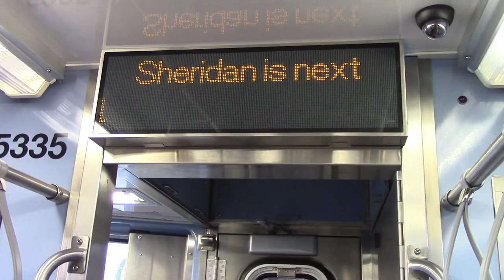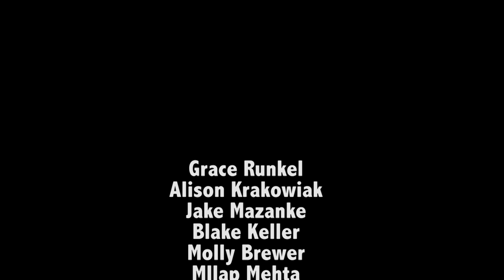Rambler Sports Locker: 02/05/15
We have the latest on men's volleyball and basketball. Jake Mazanke interviews Jake Mazanke. And two RSL members compete to see who hates the Patriots more. Or do they?

All video, images, music and sounds are owned by the Rambler Sports Locker or used with permission from the Loyola Ramblers and the Horizon League.